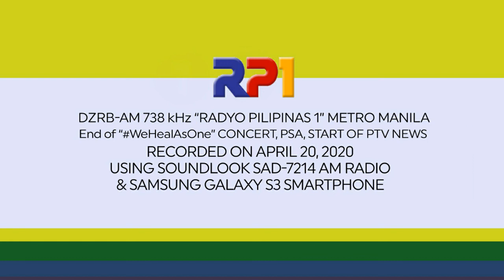The Greater Z's Radio Airchecks: DZRB-AM 738 kHz “Radyo Pilipinas 1” Manila - April 20, 2020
Hello Youtubers, & Radio Fans,

This Airchecks has been recorded on April 20, 2020 after “Parangal Bayanihan at Samahan” WeHealAsOne concert (simulcast on 87.5 FM1, 104.3 Capital FM2, and Radyo Pilipinas 2 918 AM)” and before the “PTV News” (simulcast on PTV-4).

Soon on Mixcloud for my full airchecks from FM Recordings, and Cassette Tapes.

ATTENTION FOR THE HOAXERS, AND PARASITES:
& Don't MEAN/SPOILED of the COMMENTS.
IF YOU'RE RE-UPLOAD OF MY VIDEOS, YOU WILL PAY FOR IT!
Regards: KingJughead97